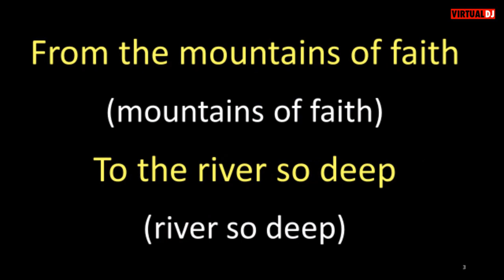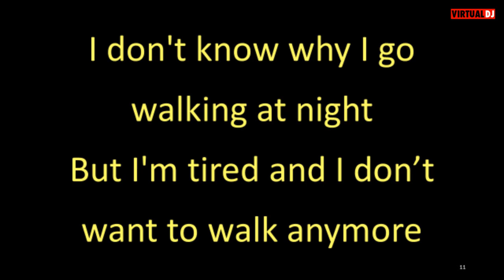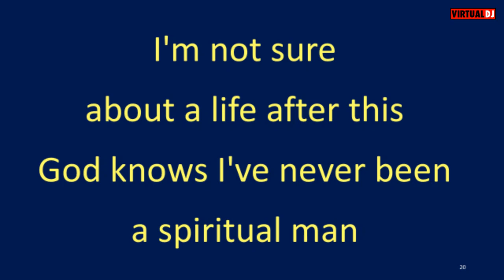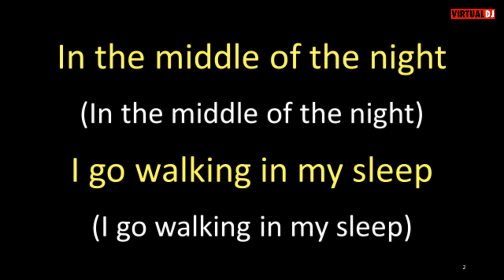Ladysmith Black Mambazo featuring Bill Chapin River of Dreams karaoke